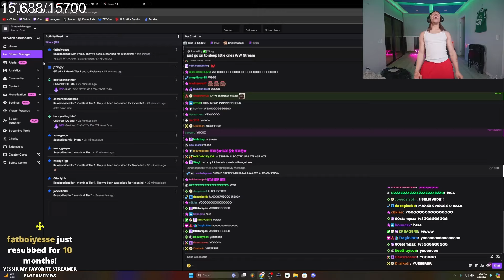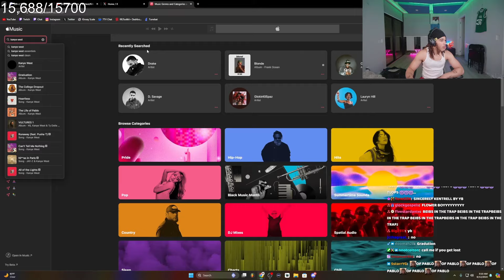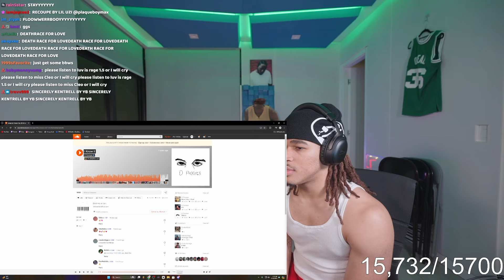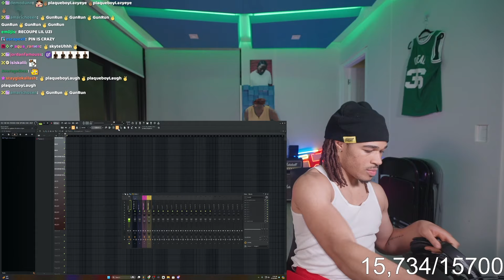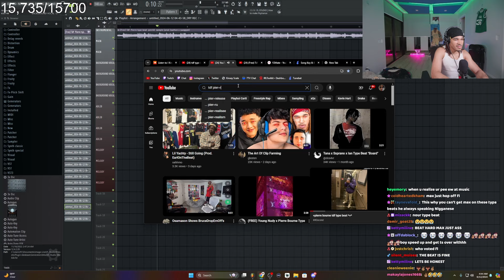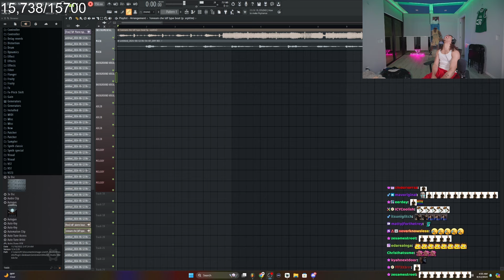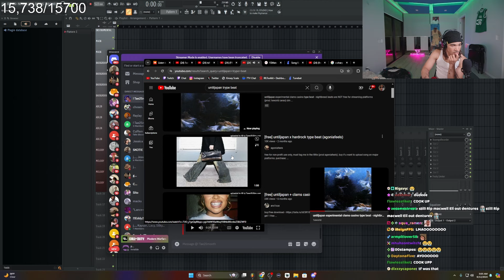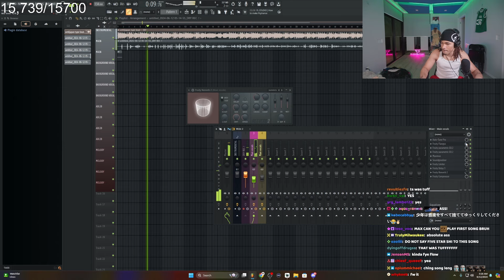11 JUNE - The Luv Is Rage VOD : Lot Of Music , FL Studio [DAY 33 PART 2]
IN THIS VOD,
Max After Few hours he Starts stream again (Privated Vod). And Listens to Lil Uzi Vert's Album "Luv Is Rage" (Skipped Due to Copyright). And makes Lot of songs on FL Studio.

[MaxVods 111]

ENJOY THE VOD💖

0:00:00 Privated Vod (Music Intro)
0:02:43 Chatting (What Happened)
0:04:11 Kaysan Joins
0:06:49 Eating + Deciding What Album To Listen to
0:17:23 Luv Is Rage Album (Skipped)
18:05 Listening to Osamason🔥🔥🔥
20:43 Listening to Other Uzi Songs (Skipped)
21:43 D Savage - I Know
23:53 Chatting
30:44 Searching For Beats
37:44 Making Songs On FL Studio
1:17:58 BYE!!!